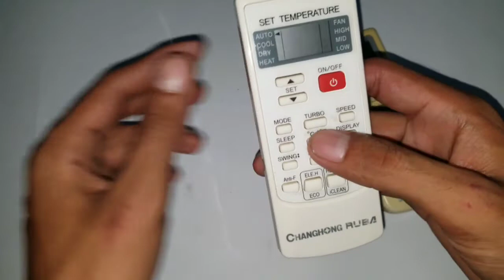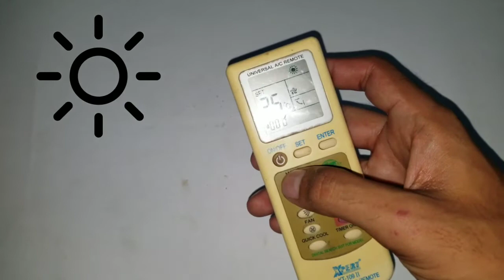How to turn your AC from Cool mode to Heat mode | Technical Arsil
Air Conditioner COOL To HEAT Mode Convert With Remote Settings in Urdu/Hindi
AC Change Mode Cooling To Heating with remote settings change